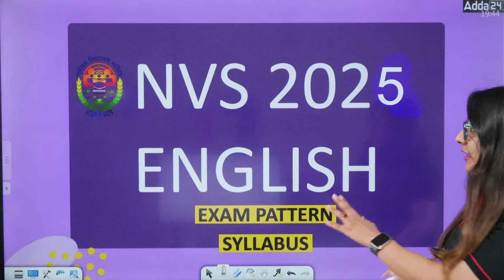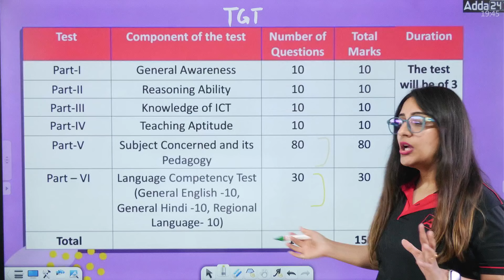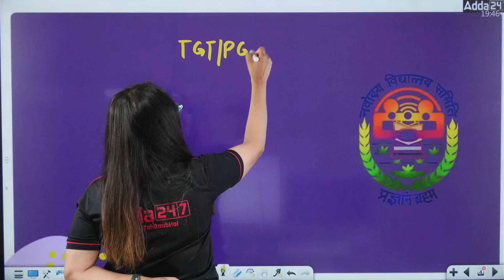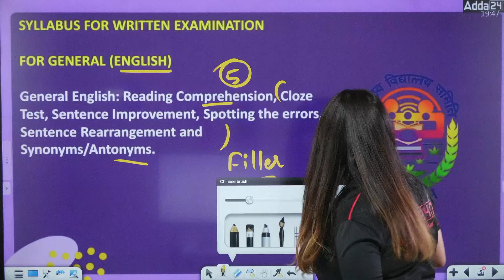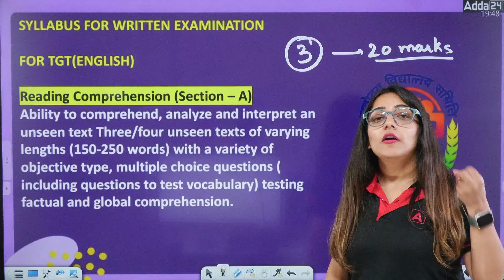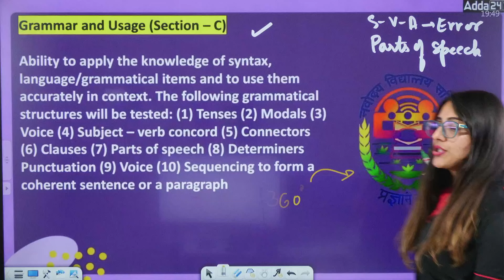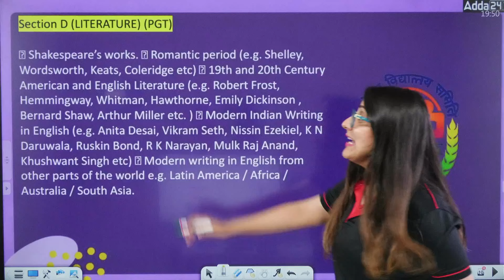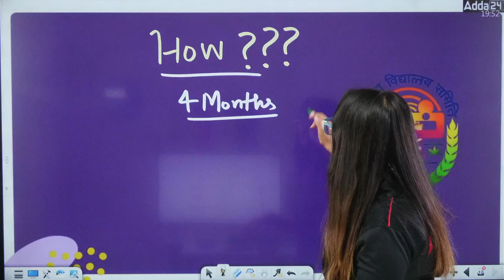NVS Teacher Recruitment 2024 | NVS TGT/PGT English Syllabus & Exam Pattern 2024